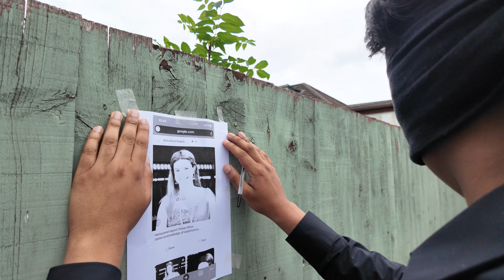Onam 2024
Mini onam vlog 2024